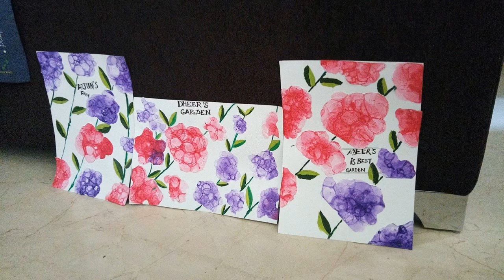Bubble Painting - art camp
When bubbles make a beautiful painting.. Kids smile